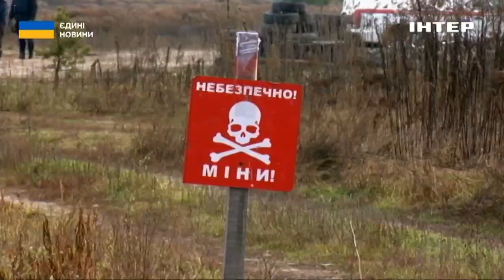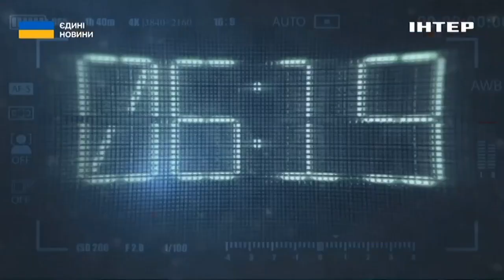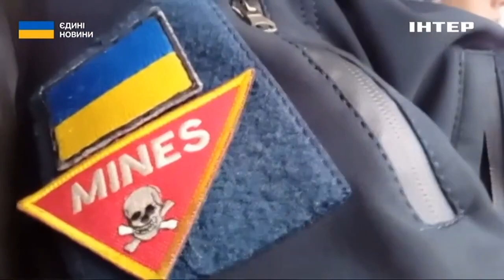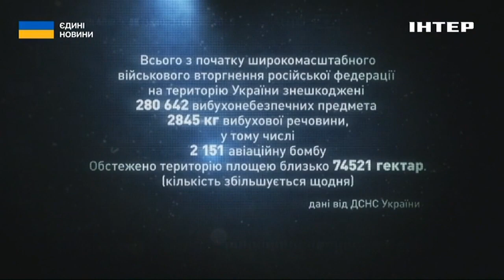Один день із життя сапера